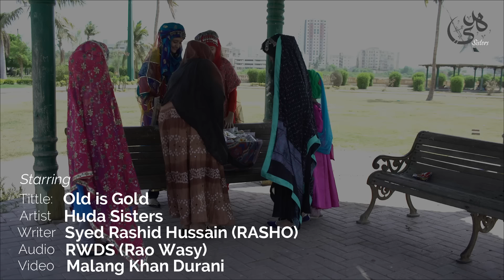OLD is GOLD | EID Special | Huda Sisters | Humare Baro K Bachpan ka Dour hai | Huda Sisters Official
TITLE - OLD is GOLD
ARTIST - HUDA SISTERS
LABEL - HUDA SISTERS OFFICIAL LTD